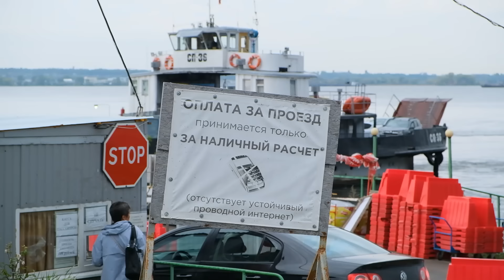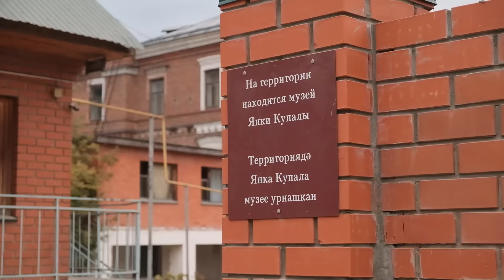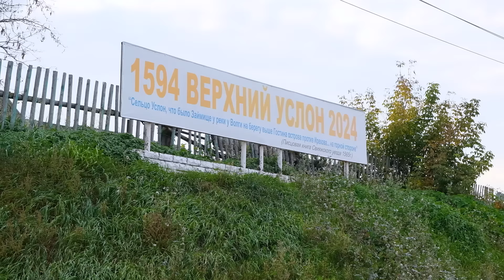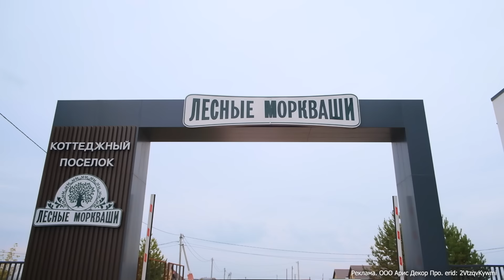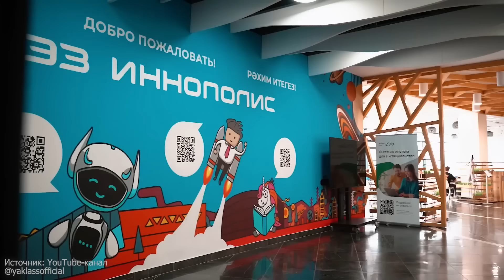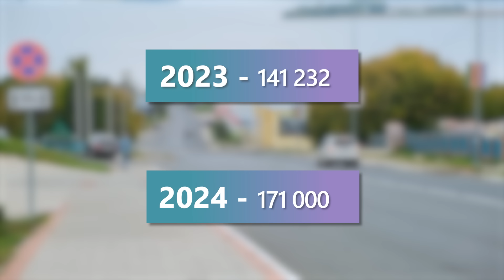Верхнеуслонский район | большой обзор. Покупка ИЖС, зарплаты местных и планы по развитию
Мы продолжаем серию обзоров районов близ Казани, и сегодня у нас очереди настоящий курорт на берегу Волги –  величественный Верхний Услон.

Почему природу здесь сравнивают с Крымом, чем привлекательна местная недвижимость, где скупают жилье айтишники, и какие мы нашли недостатки, расскажем в этом выпуске.

Запасайтесь чаем, присаживайтесь поудобнее и путешествуйте по Татарстану вместе с Урбан Медиа.

В ролике вы увидите: Верхний Услон, Иннополис, Печищи, КП Лесные Моркваши, Свияжские холмы, горнолыжную трассу,  Aрис Строй, паромную переправу Казань - Аракчино - Верхний Услон.